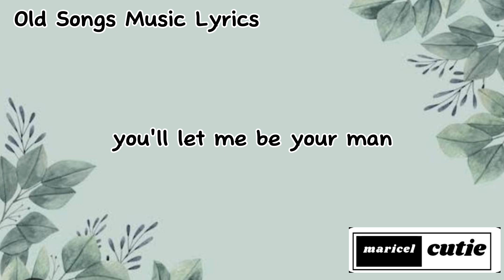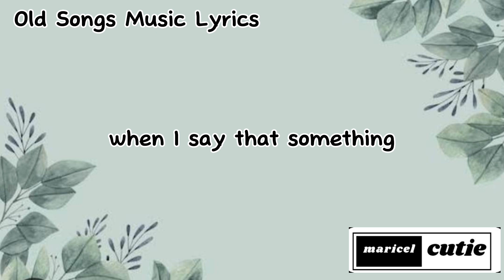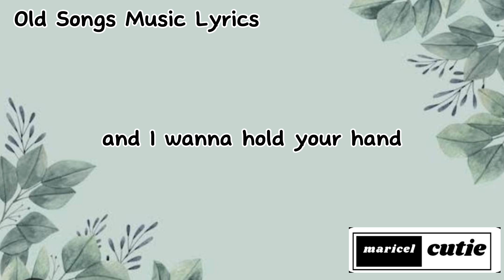I Wanna Hold Youe Hand - EastSide Band Cover (lyrics)